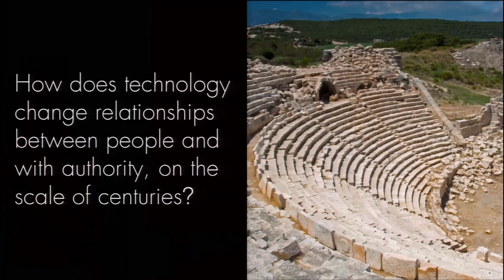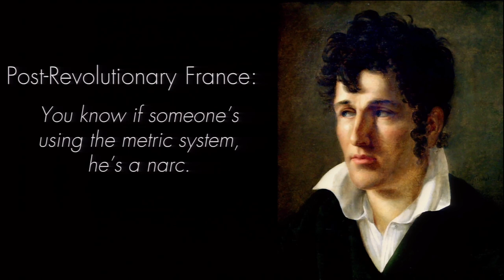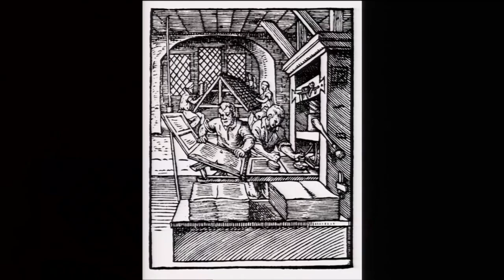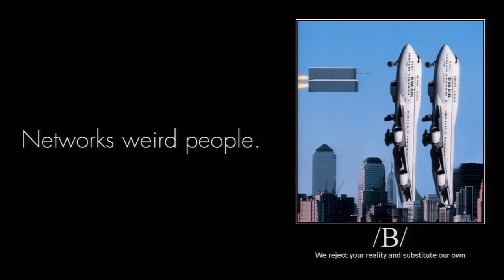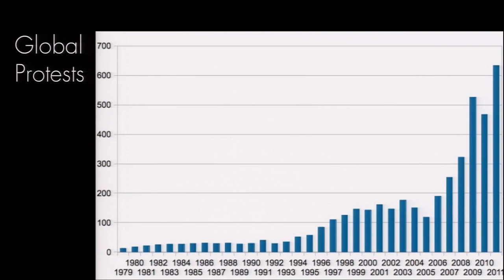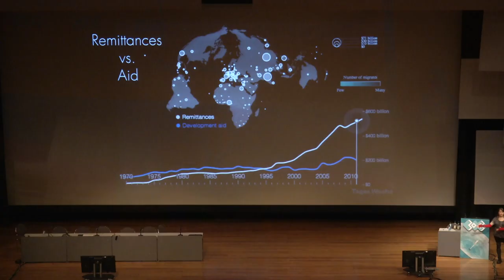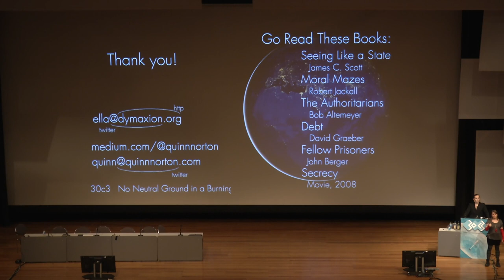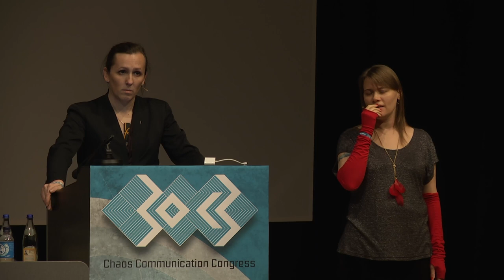30C3: No Neutral Ground in a Burning World (DE - translated)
Speakers: Quinn Norton | Eleanor Saitta

The news of the past few years is one small ripple in what is a great wave of culture and history, a generational clash of civilizations. If you want to understand why governments are acting and reacting the way they are, and as importantly, how to shift their course, you need to understand what they're reacting to, how they see and fail to see the world, and how power, money, and idea of rule of law actually interact.

Our relationships with work and property and with the notion of national identity are changing rapidly. We're becoming more polarized in our political opinions, and even in what we consider to be existential threats. This terrain determines our world, even as we
deal with our more individual relationships with authority, the ethics
imposed by our positions in the world, and the psychological impact of learning that our paranoia was real.

The idea of the Internet and the politics it brings with it have changed the world, but that change is neither unopposed nor detatched from larger currents. From the battles over global surveillance and the culture of government secrecy to the Arab Spring and the winter of its discontent, these things are part of this moment's tapestry and they tell us about the futures we can choose. The world is on fire, and there is nowhere to hide and no way to stay neutral.